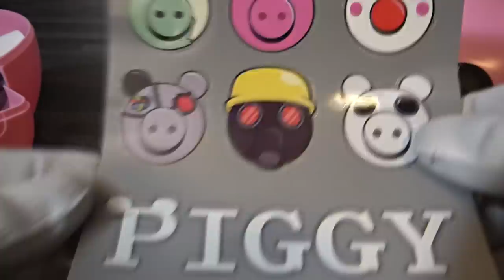UNBOXING ROBLOX PIGGY TOYS ASMR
Games we Play:
Hello Neighbor, Bendy & the Ink Machine,Baldi basics,Roblox,piggy,FNAF/Five Nights at Freddy's,dark deception,cuphead,granny,Garry's Mod, Undertale, Minecraft, sister location, Pokemon, Draw a Stickman, Tattletail, Classic Games, MMORPG, Flash Games and many more.